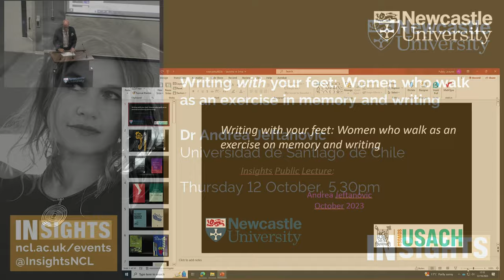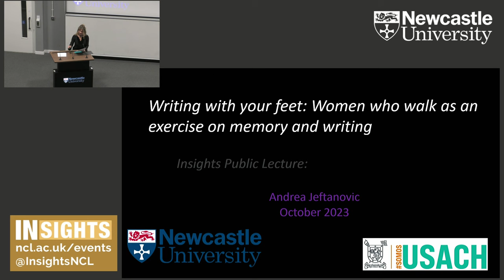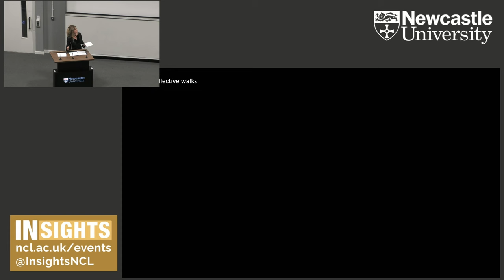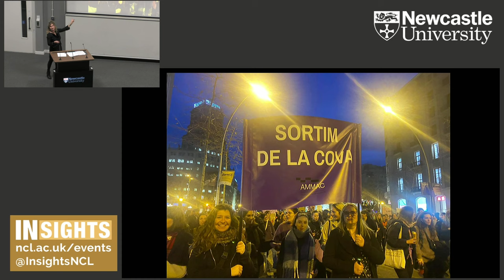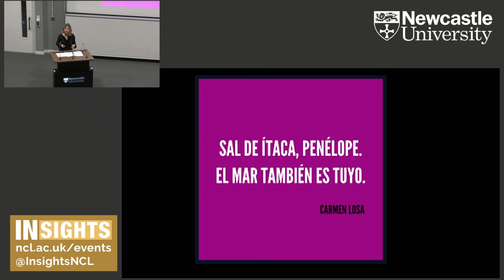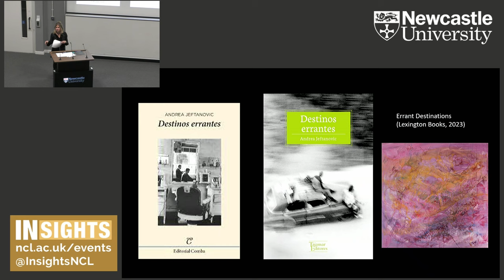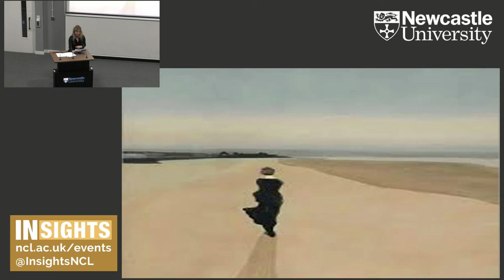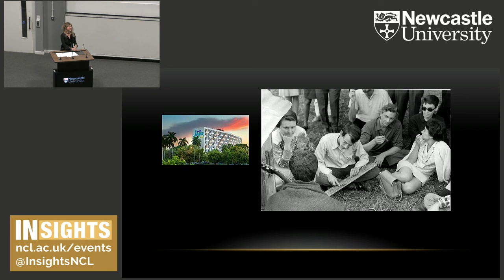Writing with your feet: Women who walk as an exercise in memory and writing by Dr Andrea Jeftanovic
Hosted by Dr Martin Farr, Chaired by Dr Philippa Page

The recent feminist marches across Latin America, protesting against femicide and/or demanding the rights to sexual diversity and reproductive autonomy, encourage us to think about the relationship between women, memory and public space. The speaker will reflect on emblematic walks that have been led by women, from the era of military dictatorship to the present day. She will share her own experience as an author who leaves the house to ‘write with her feet’ about issues that are as personal as they are collective.